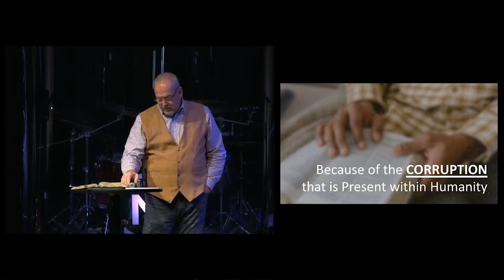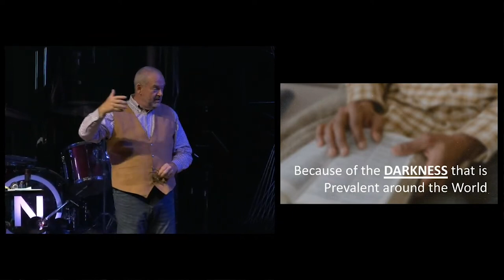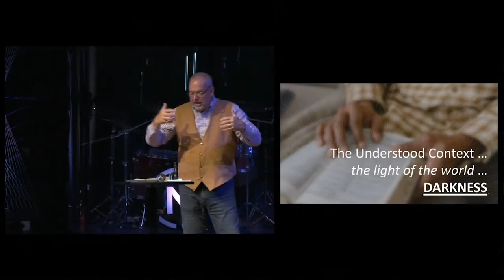Light Of The World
We apologize for a portion of the sermon was cut off due to technical issues, but we still have most of the sermon available for you to watch